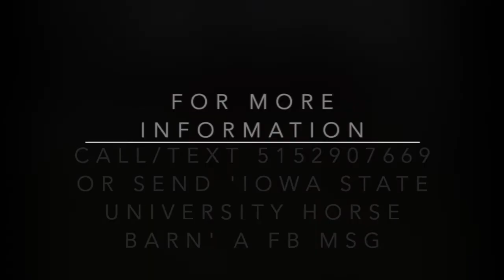Protect The Zodiac 1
Yearling filly hunter under saddle filly by Protect Your Assets. 'Zodiac' is out of a very large bodied 17h TB mare. This filly will be both tall and big bodied. Quiet yearling.